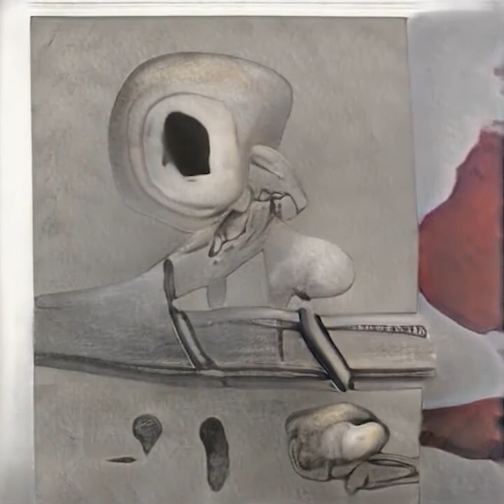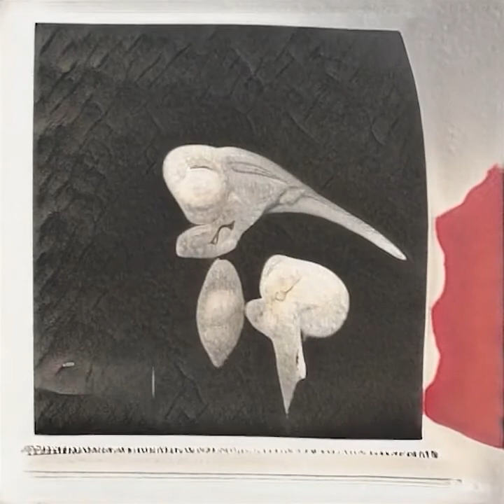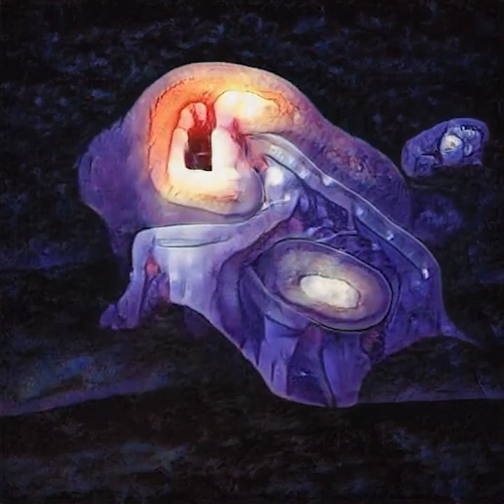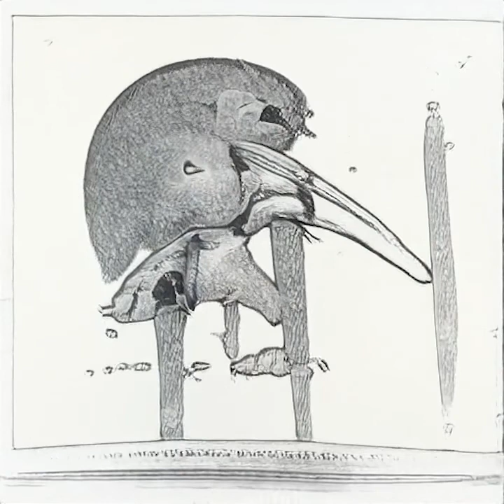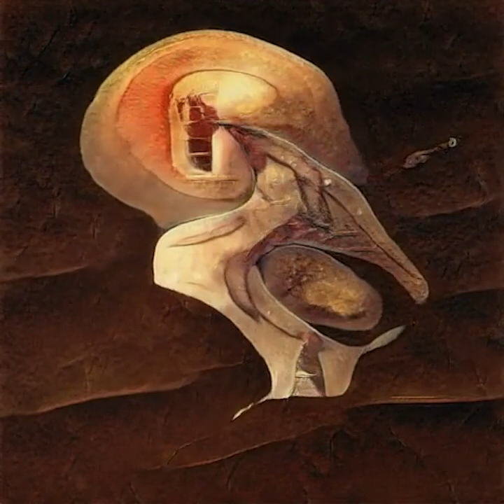Post-Symbolic: 1 hour of A.I. generated art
Generated from a StyleGAN2-ADA neural network trained on 1,500 of my photos and 1,700 symbolic paintings from Wikiart. Drone music underneath is a slowed version of Driving Through Fog at Night by Cheap Windows.